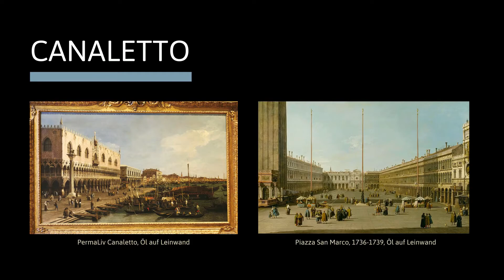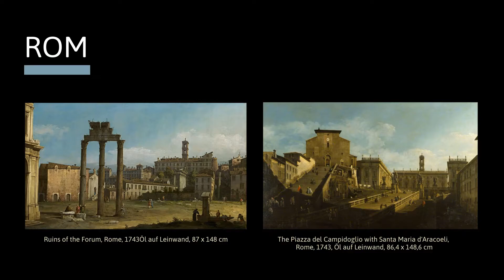Bernardo Bellotto - Leben, Werke & Malstil | Einfach erklärt!